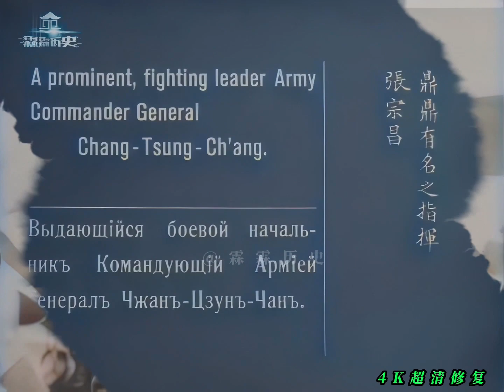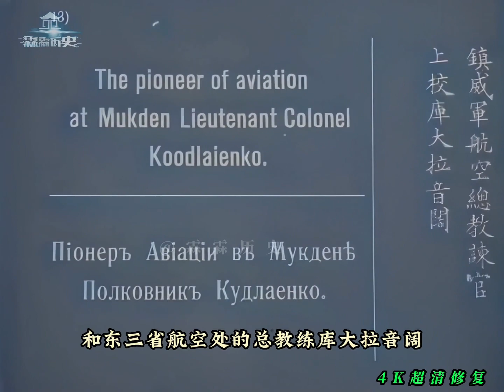直奉战争张作霖等众将领，北洋空军实力有多强，姚锡九罕见出镜